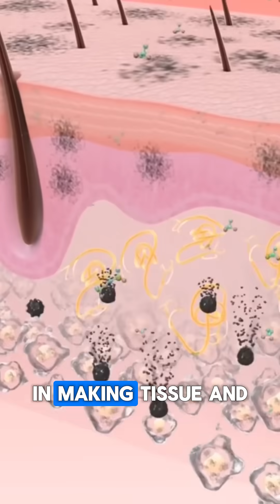The MOST Important Mineral of All Minerals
Did you know there’s one essential mineral that your body absolutely can’t live without? It’s involved in over 600 biochemical reactions, from energy production and muscle function to detoxification and DNA repair. This powerful helper nutrient keeps your cells, heart, and brain functioning properly every single day.